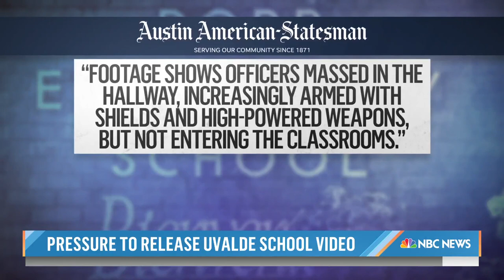Little Leaguers Hit The Ground As Gunfire Erupts During Game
Parents are fed up after the latest shooting scare sent kids and coaches running during a Little League baseball game in Wilson, North Carolina. NBC’s Morgan Chesky reports for TODAY on the growing outrage and calls for action.